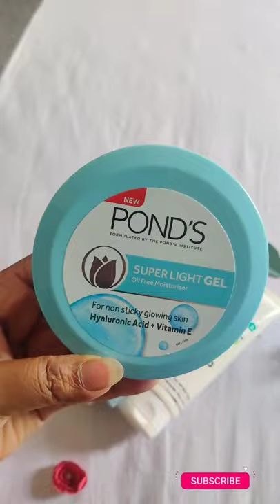Summer Skincare Essential❤️☀️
Hey family ❤️
                  I hope you are doing well.This is my current Summer Skincare Essential video.Here I share a shorts video if you guys are want detail video of it let me know in the comments Section ❤️

which is "SUBHASHREE CREATIVE HEIGHTS"

🌼Ponds super light gel oil free moisturiser
with hyaluronic acid + vitamin -E